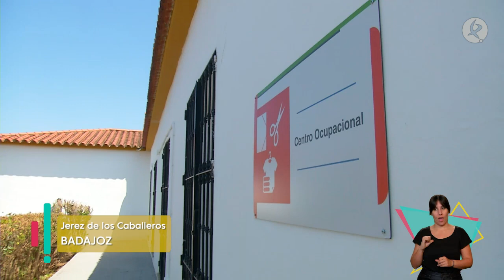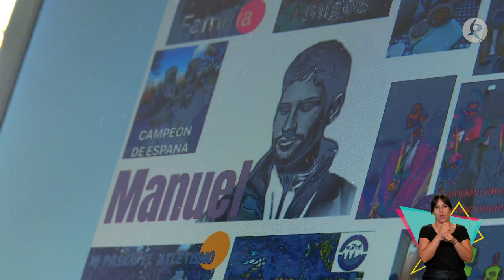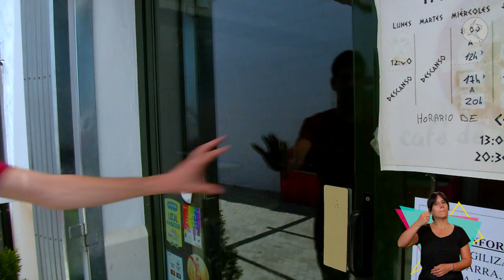El atleta extremeño Manuel Gómez Lucas comienza una nueva etapa entre fogones | Escúchame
Retomamos el contacto con el atleta con discapacidad intelectual , quien ha iniciado una nueva etapa profesional entre fogones gracias al programa Empleo Personalizado de Plena Inclusión.

El atleta jerezano no ha dejado de entrenar y competir nacional e internacionalmente, pero hace poco fue contratado en un conocido restaurante de la localidad donde vive. Ahora Manuel disfruta de un empleo que puede compaginar con su pasión por el deporte, mejorar su autoestima y sentirse realizado; esto es lo que se quiere conseguir desde la asociación a la hora de ofrecer ese apoyo y negociación con las empresas que quieran disponer en su plantilla con una persona con discapacidad intelectual.